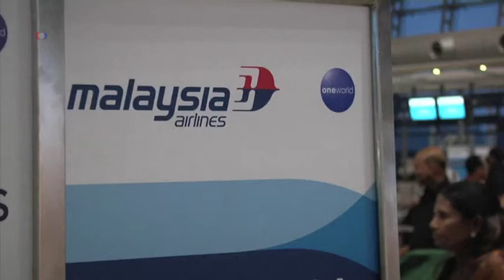سانحه هفدهم اسفند ۱۳۹۲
هواپیمای خطوط هوایی مالزی با ۲۳۹ مسافر و خدمه، در مسیر کوالالامپور به پکن  ناپدید شد. در عملیات جستجو برای این هواپیما در منطقه ای به وسعت حدود ۳۷ هزار کیلومتر مربع ، هیچ اثری از آن پیدا نشد